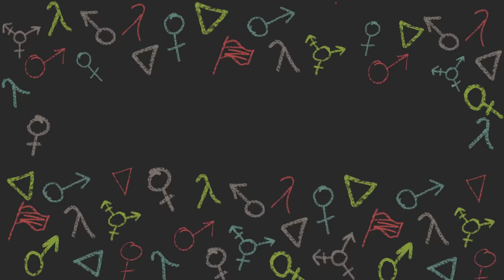Trans Health & More with Cecilia Gentili | QUEERSTORY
Trans health advocate Cecilia Gentili joins Queerstory host Jackson Bird for a discussion about challenges trans people face in the health care system, the unique pressures trans women of color face, how trans rights have changed over the years, and her life growing up in Argentina.

Queerstory is my on-going series in which I invite queer and trans people to share their stories regarding their identities and experiences. Debuting during LGBT History Month, I invite you to learn, celebrate, and share these stories far and wide to combat the tradition of erasing people like us from history.

My name's Jackson Bird and I'm a creator, speaker, and wizard activist. On my channel, you can find videos asking important questions about identity, social justice, and what happens when you put tacos on a waffle iron.

Help support the Harry Potter Alliance's get out the vote initiatives

This video was shot at YouTube Space NY